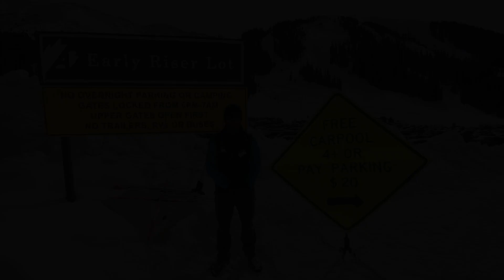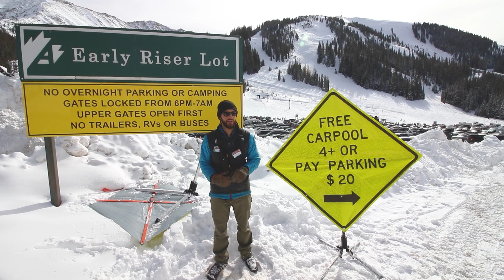Sustainability Sunday: Carpooling-February 2, 2020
Happy Sustainability Sunday!
This week we discuss the importance of carpooling. It helps cut down on emissions, reduces congestion on the roads, and helps to keep parking spaces available so everyone can come and enjoy some fun on the mountain. It's also fun to ride with friends!
Thanks for tuning in, and we'll see you next Sunday for more sustainability tips.